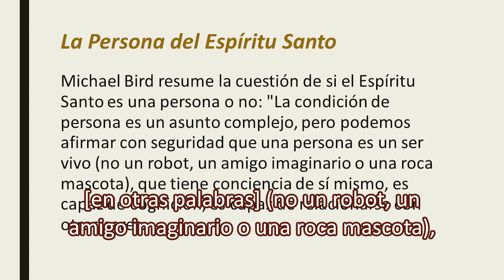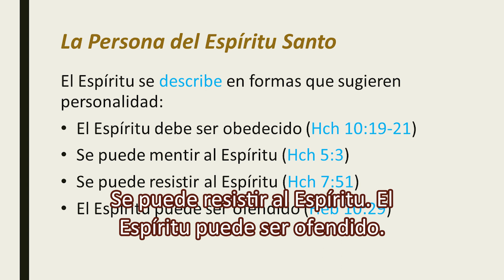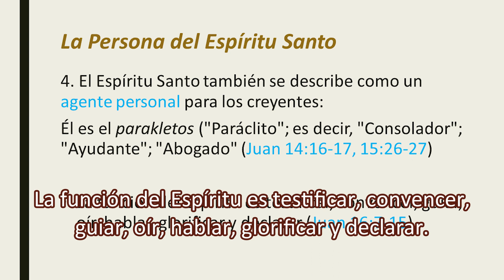¿Es el Espíritu Santo una Persona?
La pregunta sobre la personalidad del Espíritu Santo no es una pregunta sobre gramática. Se trata de si el Espíritu se describe en las Escrituras como una persona, haciendo las cosas que hace una persona. ¡Échale un vistazo!